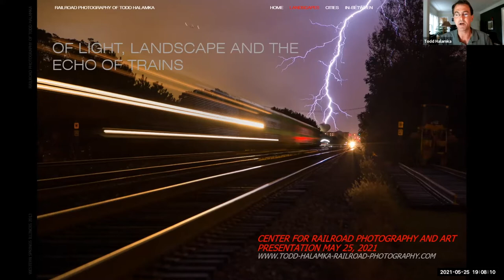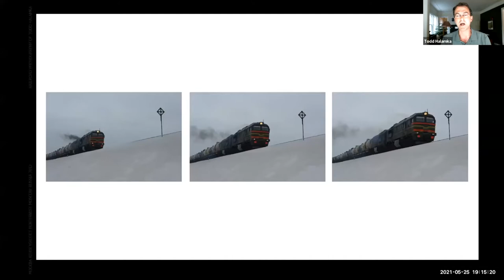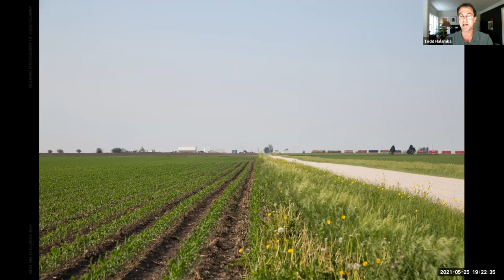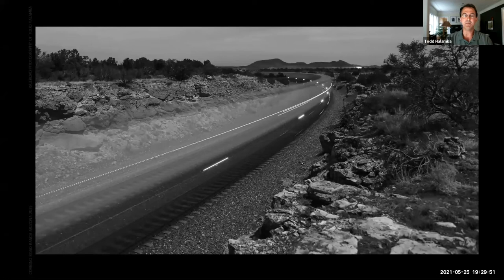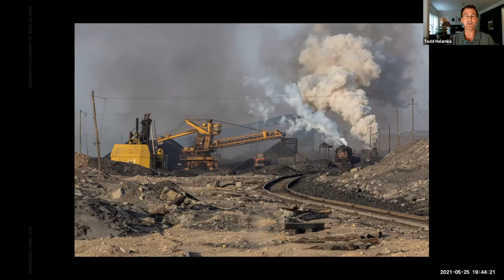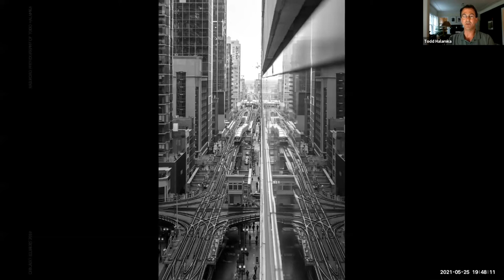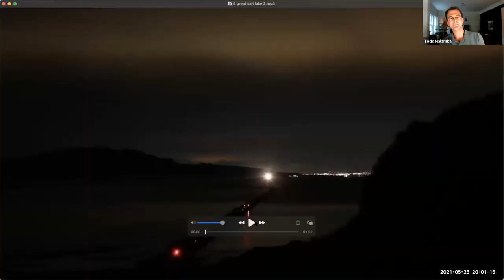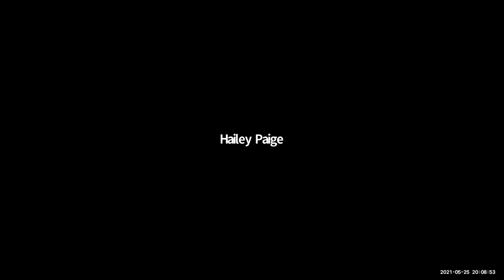Of Light, Landscape and the Echo of Trains, presented by Todd Halamka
A selection of railroad photography by Todd Halamka comprised of his image making Process, Natural Landscapes, and Urban Landscapes.

Todd Halamka, is a practicing architect and founder of Todd Halamka + Partners in downtown Chicago, and a member of board of directors at the Center for Railroad Photography & Art. His focus on railroad photography began in 2011, combining his lifelong love of trains and the outdoors with his fascination for image making.